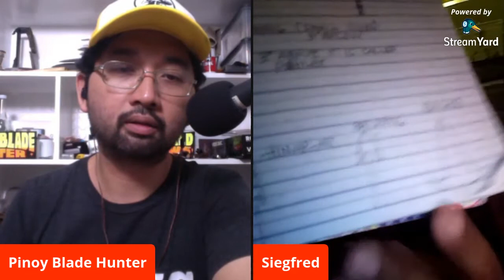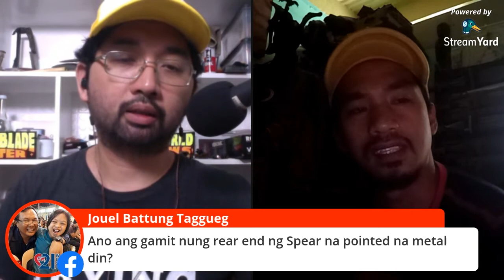Banaue Blades talk with Wow Banaue Souvenirs (Pinoy Blade Chat)